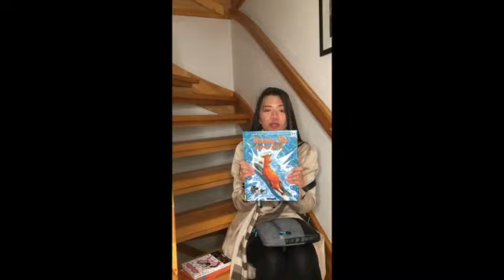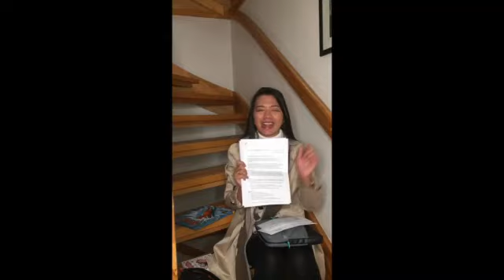First day at Norwegian Language Course in Norway || Guide to Norway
as in high hahaha can't explain the feeling i'm overwhelm